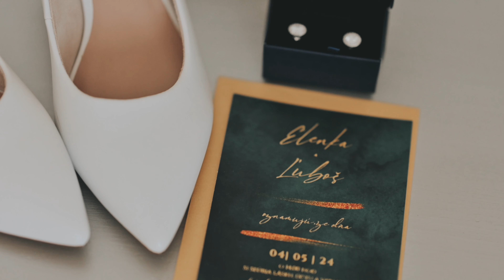svadobný klip Elenka a Ľuboš | Hotel Marlene Oščadnica